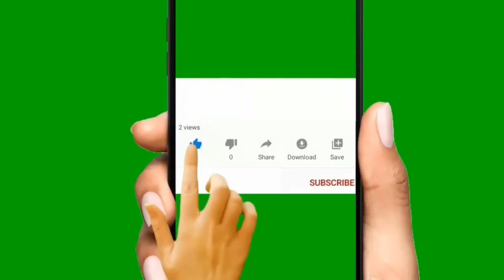**BUDIN DE PAN** Nunca volví a tirar el pan viejo. Receta fácil / 2 formas diferentes🔴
wow!! receta deliciosa de budín de pan de dos formas, no es complicado te va a encantar, suscribete al canal y activa la campana para que no temieras un video nuevo.

Más recetas deliciosa

Mi Canal de aventuras, no apto para grae sin humor😬